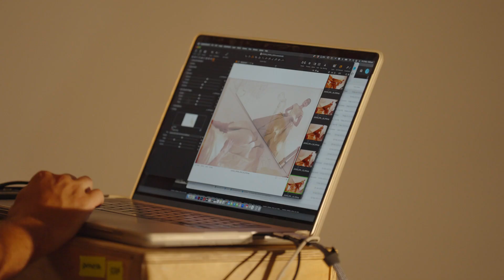La Traviata | Samantha Clarke interview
Glamour, riches and a tragic secret: La Traviata is the story of a courtesan falling in love. Classic opera with stunning costumes, outstanding music and a fresh perspective.

Samantha Clarke, making her Opera Australia and Sydney Opera House debut with La Traviata, talks about the challenges of playing the iconic Violetta.